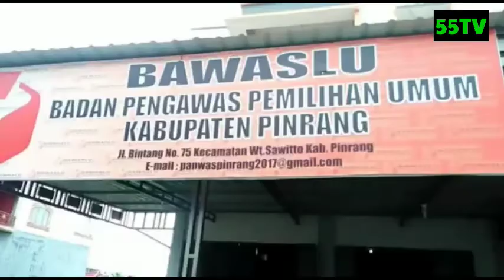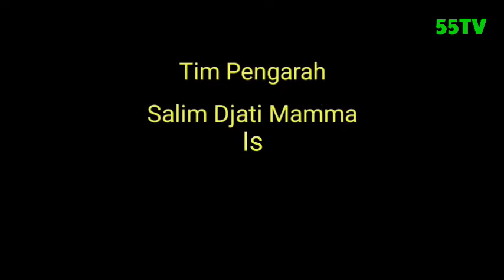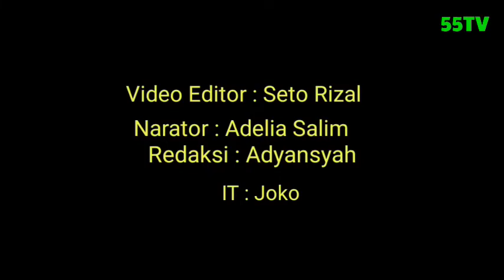Seleksi Bawascam Pinrang diduga ada kecurangan